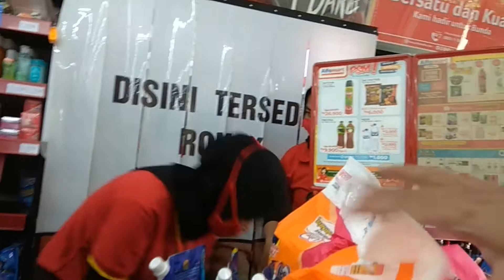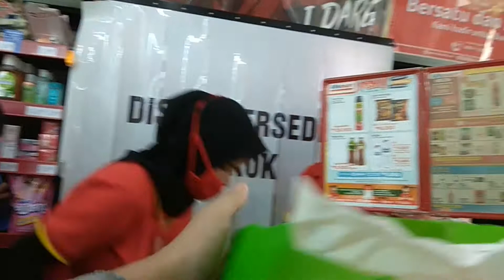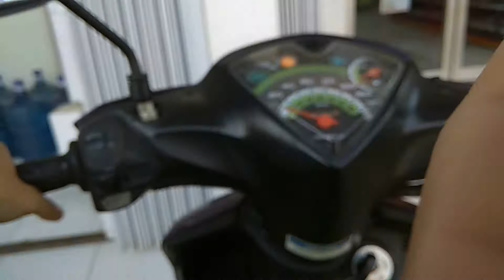Bayar Kontrakan Ortu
Yah begitulah...kami bukan orang berada, rumah pun masih ngontrak dan ortu pun masih kontrak.
Vlog ini mau dibuang sayang, tapi kalo ditonton juga kurang menarik. hanya aktivitas keseharian biasa dan kebeneran udah saatnya bayarin kontrakan orang tua.
Semoga saudaraku ngga kesel liatnya, trimakasih bagi yg sudah menonton. Semoga orang tua saudaraku semua sehat selalu bagi yg masih memilikinya, dan di beri kemudahaan dalam merawatnya. Aamiiin.

merawat orang tua yang sakit merupakan bentuk anak kepada orang tua,
merawat orang tua yang sakit merupakan bentuk titik-titik anak kepada orang tua